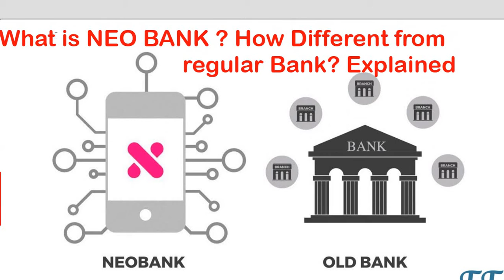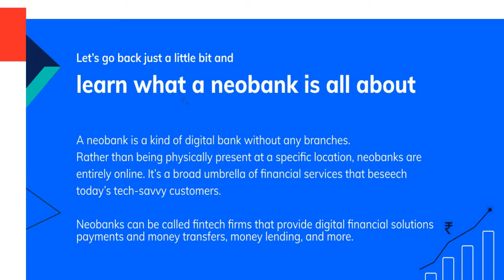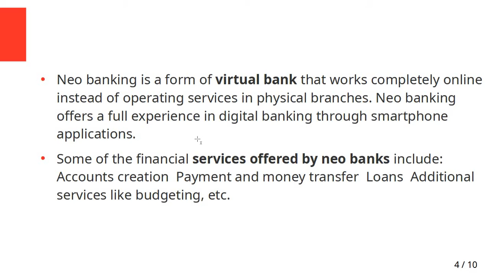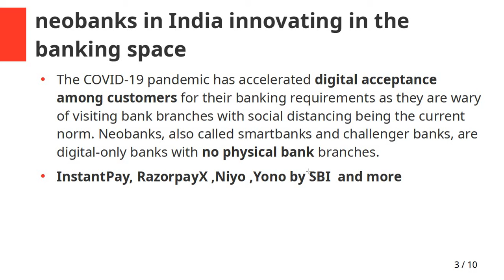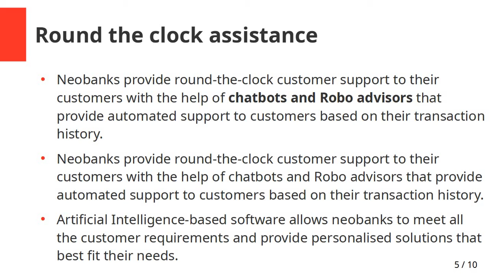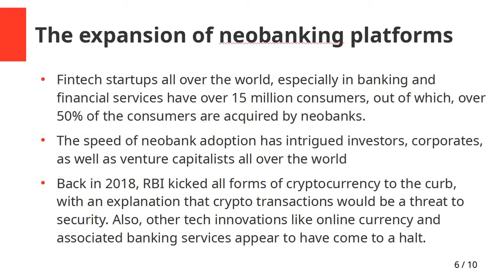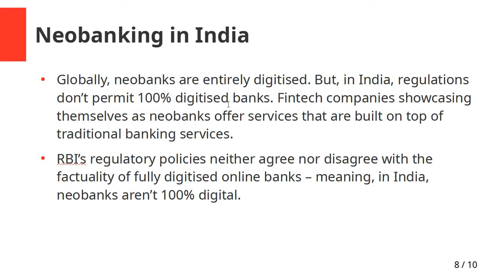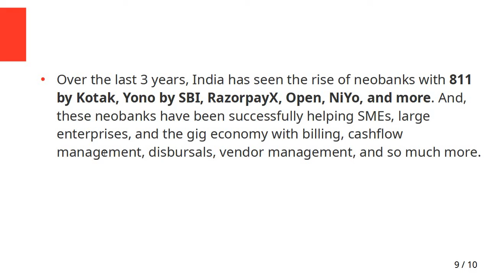What is NEO Bank ?How it different from regular banks -Explained by FindingFacts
Globally, the Neo Banks model is picking up. Neo Banks are expected to raise $394 bn by 2026. In India too, Neo Banks segment is scaling up and they raised $90 mn last year. Currently, 10 Neo Banks are operating in India and a few more are in the pipeline to begin their operations. watch video to know more